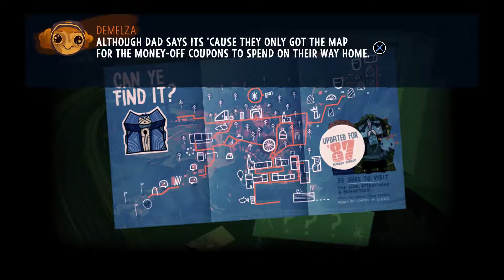Knights and Bikes